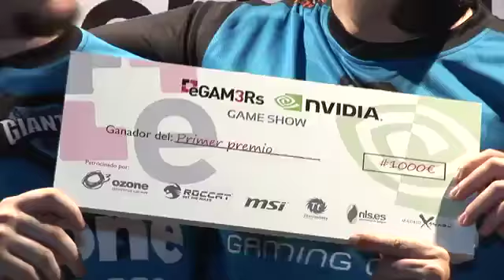Final eGAM3Rs NVIDIA Game Show478